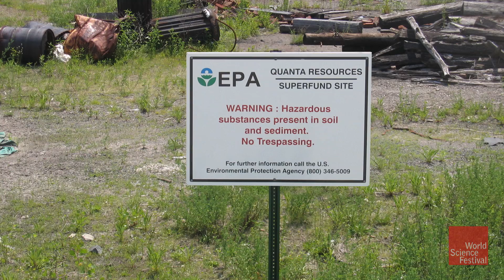Pioneer In Science: Lisa P. Jackson of the EPA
New Orleans native Lisa P. Jackson is administrator of the Environmental Protection Agency (EPA). She is the first African-American to serve the post. She started her career working for the EPA’s Superfund program, a system for cleaning up abandoned hazardous waste sites, industrial dumping grounds, or other areas deemed too polluted to live or work. She moved up the ladder quickly, eventually running the New Jersey Department of Environmental Protection Agency before being asked by the Obama administration to lead the EPA.